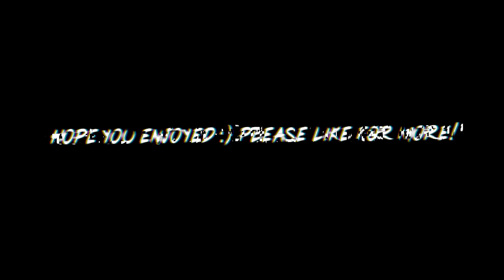DON´T TRUST ANYONE! [EDIT 4K 60FPS] MINECRAFT ENDERGAMES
😇 War damn viel Arbeit über ehrliches Feedback würd ich mich freuen :P

🤡 Funfact: Den Song hab ich in einem Horrorfilm (Freaky) gehört und hab den direkt gefeiert 🥳😅

Musik 🎵:
$uicideboy: Don´t trust anyone!

Teile das Video und erhalte SKILL 😎 JK !

Let’s connect:

Steam – SkilpadYT

Minecraft – SkilpadYT

Overwatch - Skilpad

Epic Games - SkilpadYT

MFG Skilpad 🐢